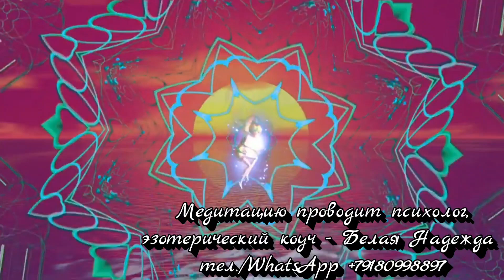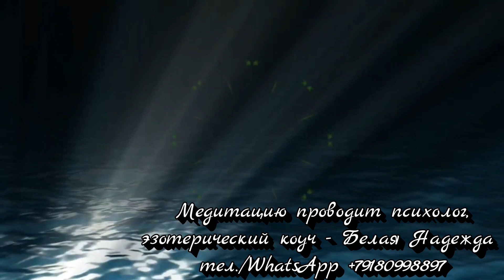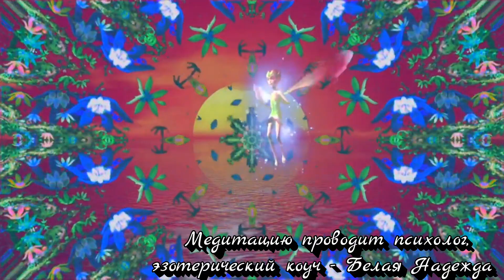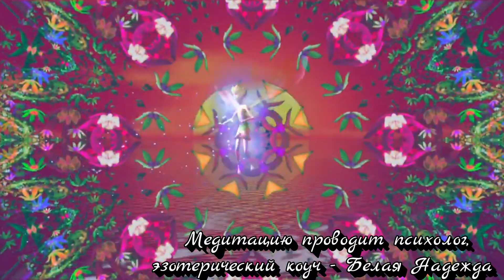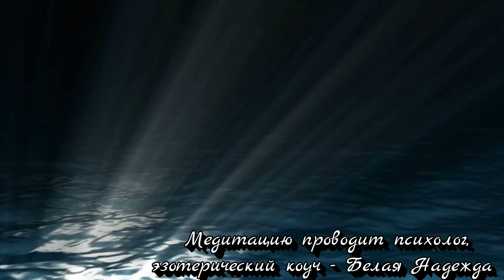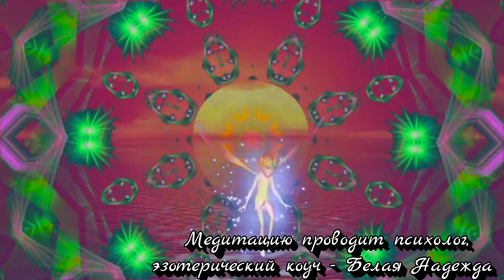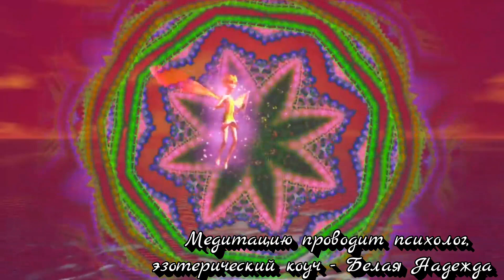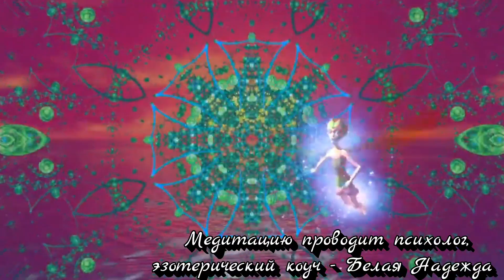Медитация Создание нового стройного тела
Сайт Ковена  «Южные Ночи»